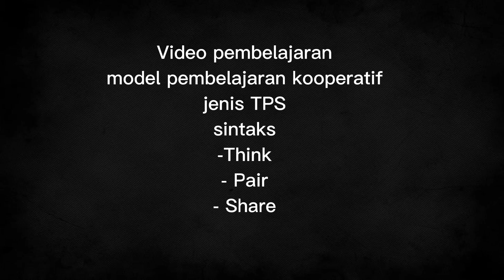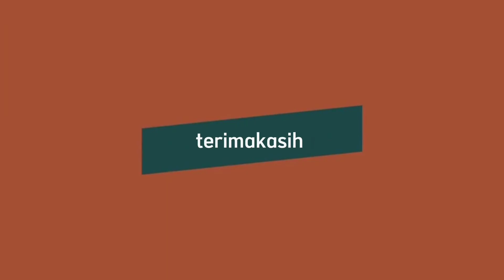Video pembelajaran, model kooperatif jenis TPS// Anry Irawan 211410733